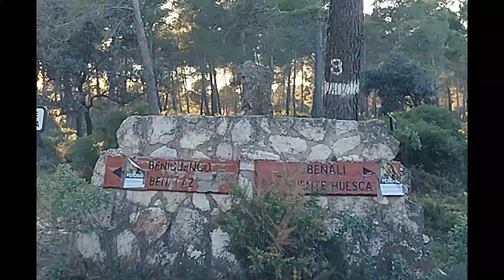Benali a vista de Dron - Noviembre 2022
Bellas vistas de Benali situado en la Sierra de Enguera con hermosos parajes.